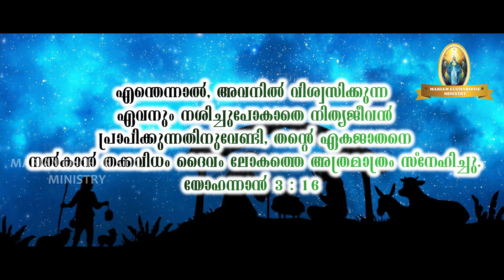MEM Gospel Talk (Day 110)........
എന്തെന്നാല്‍, അവനില്‍ വിശ്വസിക്കുന്ന ഏവനും നശിച്ചുപോകാതെ നിത്യജീവന്‍ പ്രാപിക്കുന്നതിനുവേണ്ടി, തന്റെ ഏകജാതനെ നല്‍കാന്‍ തക്കവിധം ദൈവം ലോകത്തെ അത്രമാത്രം സ്‌നേഹിച്ചു.